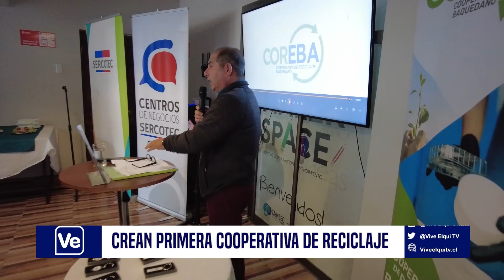Empresarios del Barrio Baquedano trabajarán en Economía Circular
La primera Cooperativa de reciclaje se creó en el barrio Baquedano de Coquimbo, gracias a la postulación de cinco empresarios del sector al Programa de Fortalecimiento Gremial y Cooperativo Chile Apoya 2022 de SERCOTEC, que destinó $ 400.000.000 para financiar proyectos en la región de Coquimbo. Este fondo está destinado a organizaciones de micro y pequeñas empresas para el mejoramiento de sus capacidades de gestión y la generación de mejores productos y/o servicios para las pymes asociadas. Más información en la siguiente nota